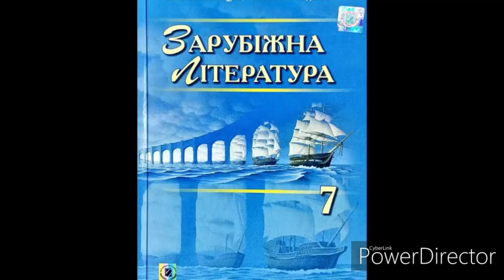Українська література 7 клас//"Скарб"//Олекса Стороженко